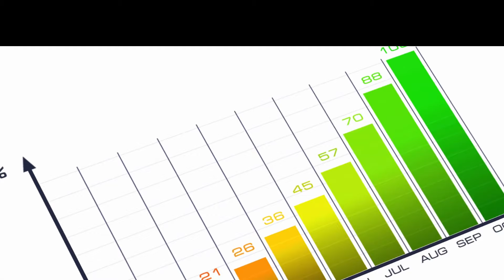Auto Shop Referrals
Auto Shop owners get 2 weeks of free referrals of consumers needing your service. Try our online marketing Traffic Surge Landing Page for 2 weeks without cost or obligation. We will run campaign in your local area, when the referrals come in we will send them directly to your inbox.

TrafficSurgePage.com